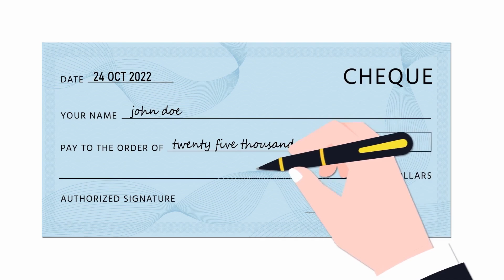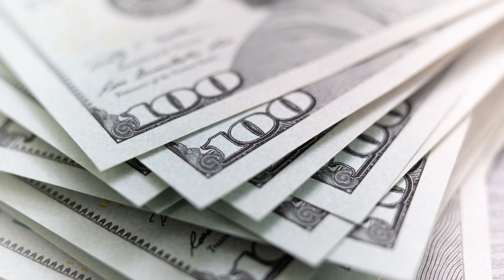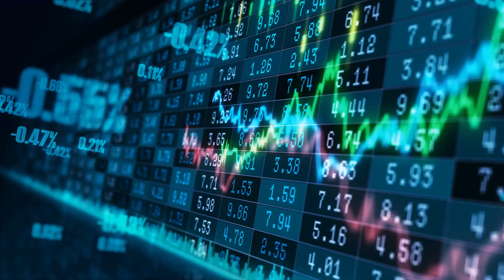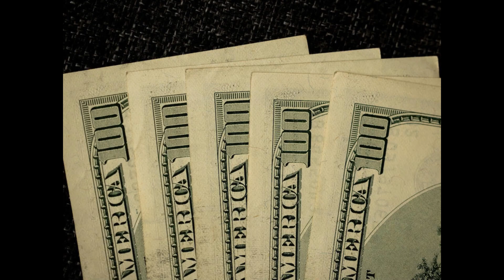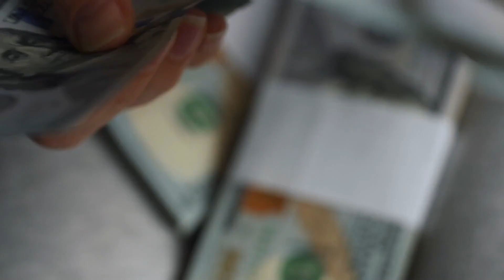*OH YES, JUST IN FOLKS!* EXACT BANK DEPOSIT Dates! 4th Stimulus Check! Social Security, SSDI SSI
You will get paid a stimulus check for now!!

In this video, we are discussing some very important announcements as well as certain dates throughout the month of February where money, checks and other important details will be announced. As a result of this, we are breaking down all the different key dates in the month of February that we want to watch very closely as there will be some very important announcements. This is in regards to February 2023 when money will be sent out, checks will be sent out, and different announcement that we know about will be made on these dates. Of course, just like every other month, there will be a lot of other announcements coming out on a regular basis that we need to continue watching very closely. We’re always watching in regards to money, benefits, checks, stimulus, stimulus checks, Social Security, SSDI, SSI, Social Security checks, SSDI Checks, SSI checks and money for the low income.